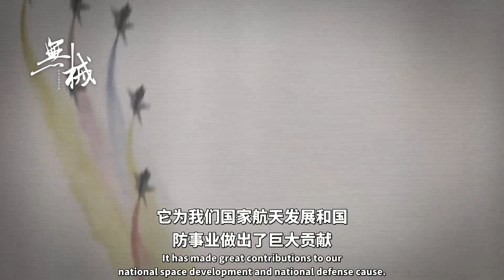中國成飛有多牛？除了殲20，還有一戰機家族獨步全球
隨著科技水平的提高，中國在航天領域方面的發展也越來越好，眾所周知的成飛，它為我們國家航天發展和國防事業做出了巨大貢獻，它的成績不容分說。像我們中國的殲20五代隱身重型戰鬥機，就是由成飛建造設計。